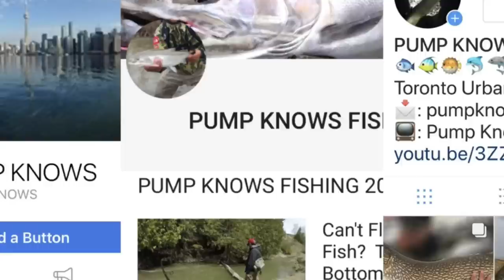Savage Gear 3D Burbot in Action - Pike Fishing Waterwolf Underwater Footage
My first time using the Savage Gear 3D Burbot today and so far I'm impressed.  I didn't have the best hook/land ratio but this bait has potential.  This bait currently has 1 treble hook but I plan on adding one more to improve with hook ups.

3.11.18

GEAR USED

Main Line

Leader Line